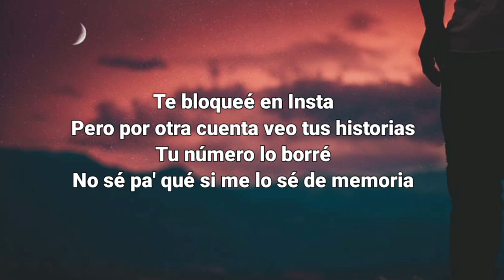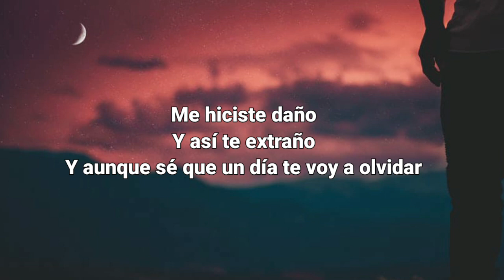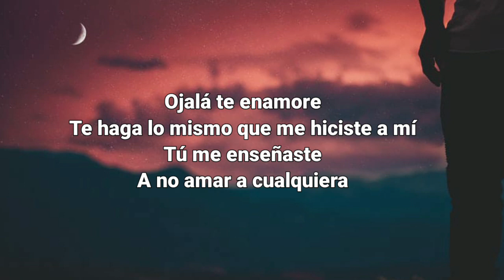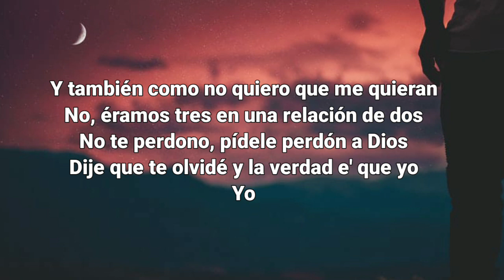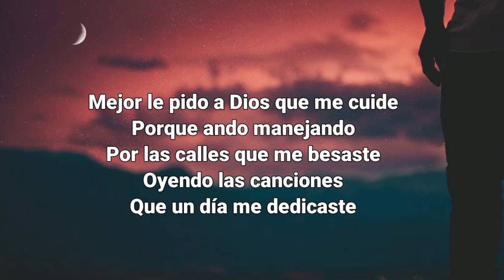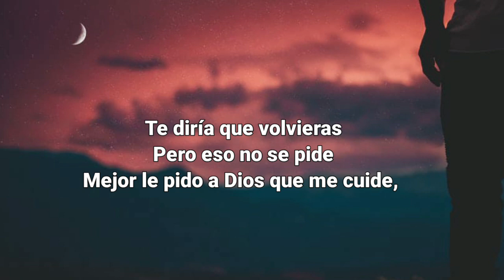Manuel Turizo - La Bachata (Letra/Lyrics)